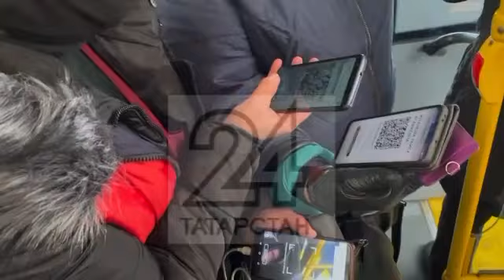Телефоны, которые раздали кондукторам для проверки QR-кодов не работают